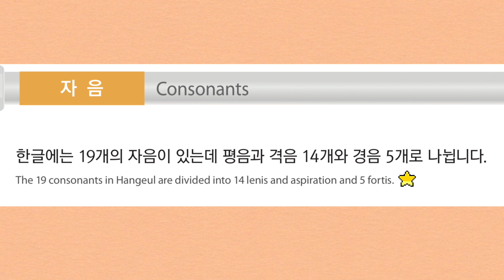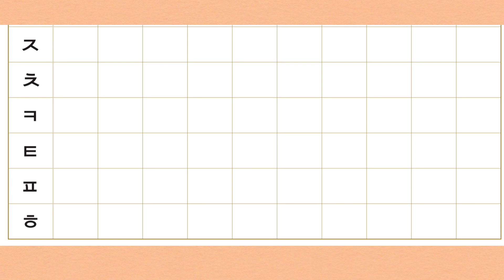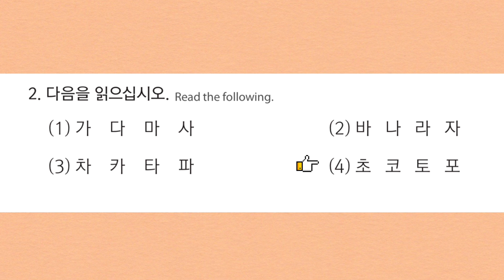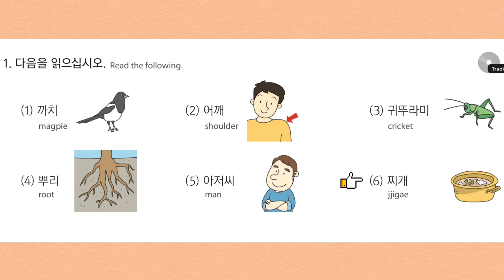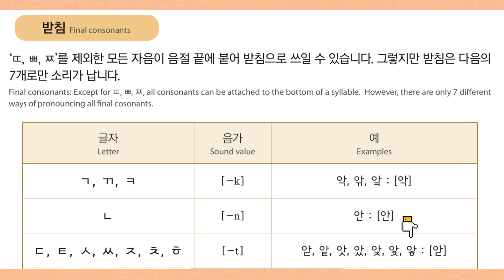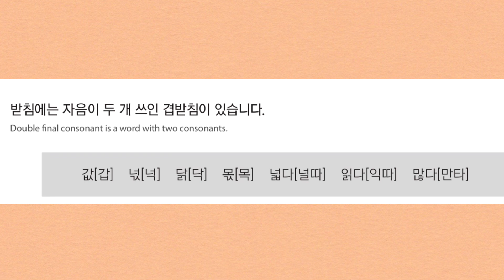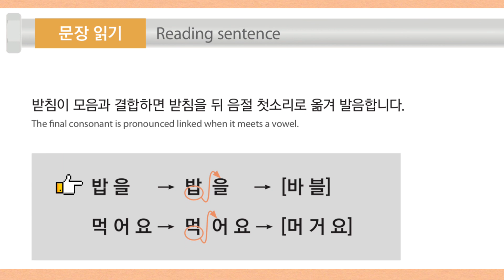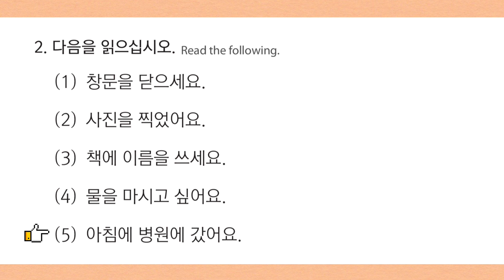EPS TOPIK Lesson 2 • Master Hangeul, the Korean Alphabet 2 • 한글 익히기 2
NEXT VIDEO: EPS TOPIK Complete Lesson 3 • Korean Classroom Expressions 교실 한국어

This is complete reading comprehension for reading practice and memorization. You can check the playlists for single videos of EPS TOPIK Korean Grammar, EPS TOPIK Dialogue, EPS TOPIK Vocabulary, EPS TOPIK Listening and Reading Exam Practice Test, EPS TOPIK REVIEWER 1&2, and more! Choose the links below for more Korean Lessons and Practice Exams.

PLAYLISTS and more! 🌺♥️🇰🇷